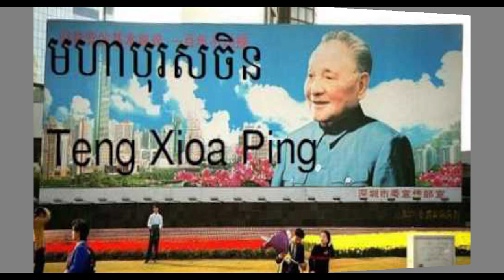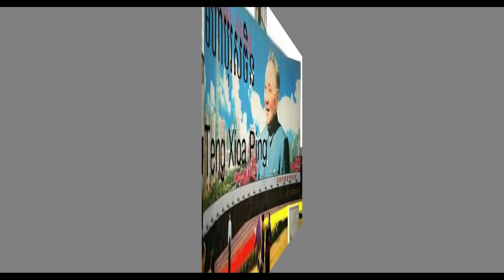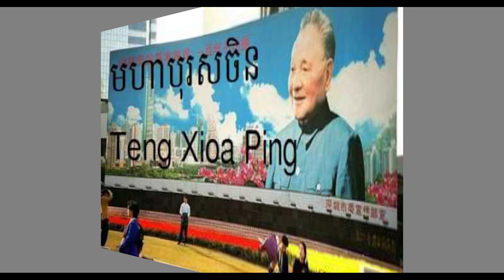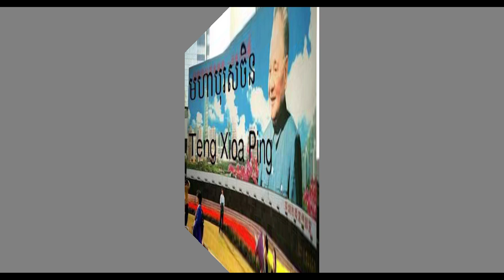តេងស៊ាវភីង៖ ​ជីវិត​និរទេស​នៅ​ស្រុកស្រែ​​ក្នុង​អំឡុង​បដិវត្តន៍​វប្បធម៌...Khmer hot news,Share World